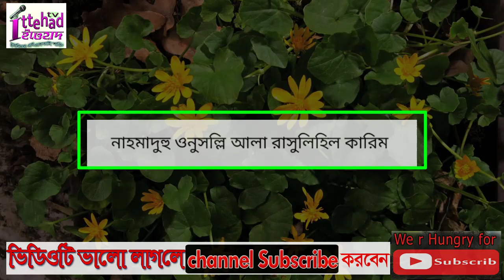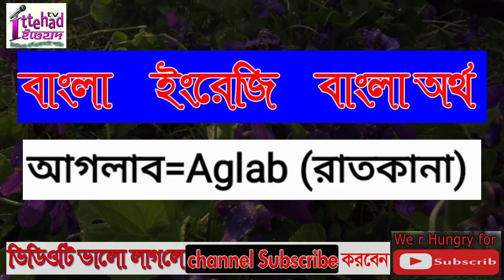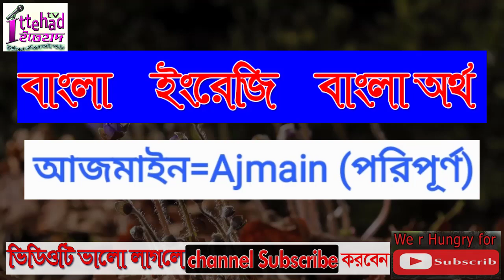মুসলিম নাম অর্থসহ | সুন্দর বাছাই করা বাংলা অর্থসহ নাম | ইসলামিক সুন্দর নাম -ছেলেদের নামের অর্থ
সুন্দর_বাছাই_করা_বাংলা_অর্থসহ_নাম| ইসলামিক সুন্দর নাম -ছেলেদের নামের অর্থ

বিশ্ব সেরা ১০টি নাম বাংলা অর্থসহ|| মেয়ে শিশুর ১০টি ইসলামিক বাছাই করা নাম|| Top 10 Girls name with Bangla meaning